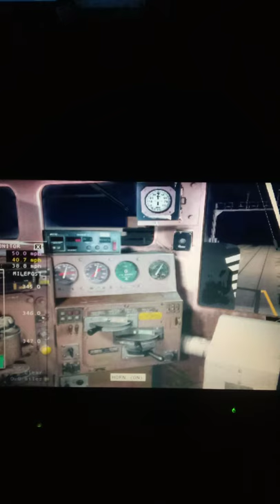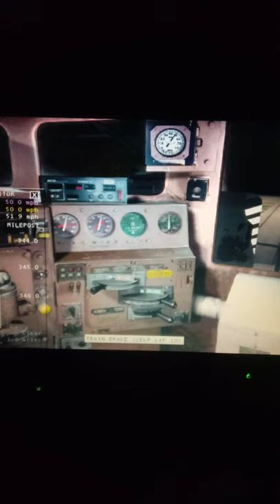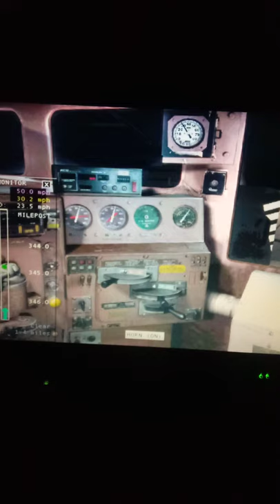MSTS NS Short Freight Trip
A short almost four minute trip on the NC Piedmont Route featuring this NS mixed chemical train with phosphate hoppers.